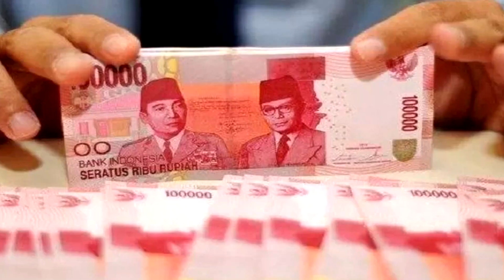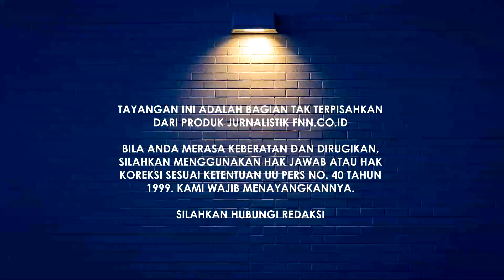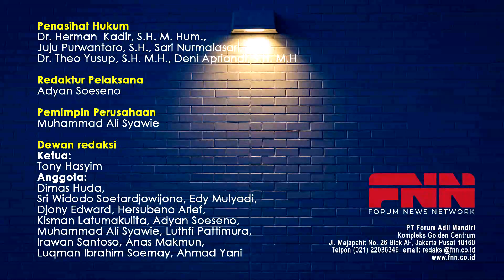UNTUK APA DEBAT SENILAI 70 TRILIUN?